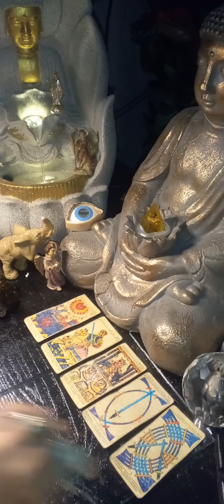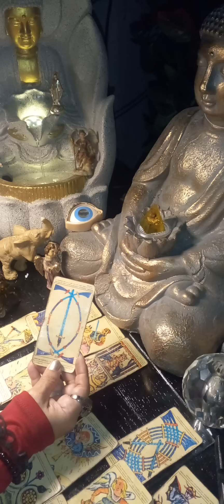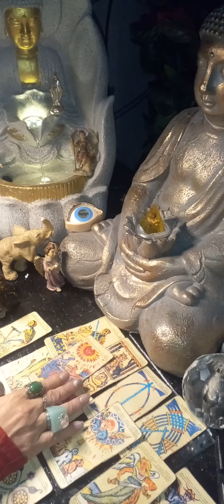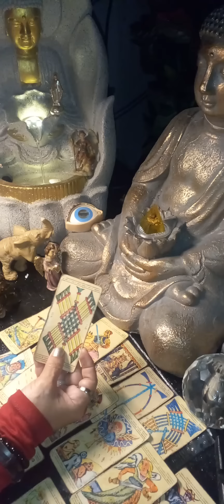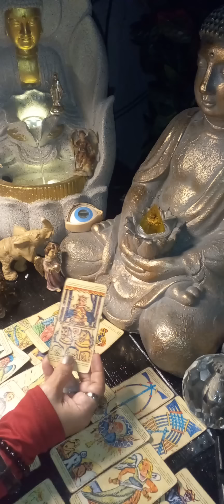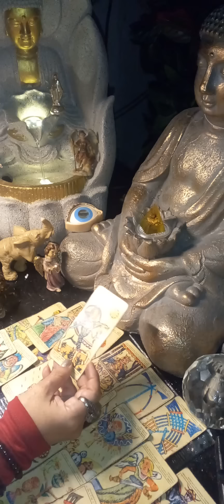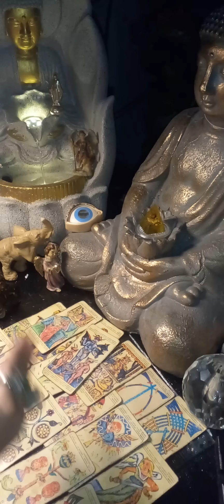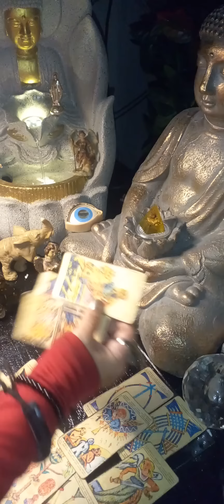👹TU EX ES UN BRUJO PSICOPATA⚠️LE MIENTE SOBRE TI A TODOS❗👹